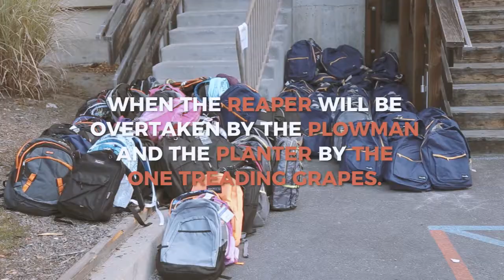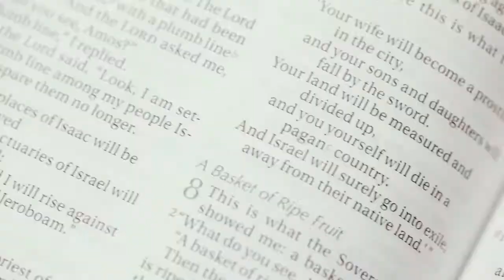Major Lessons from Minor Prophets Week 1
Amos